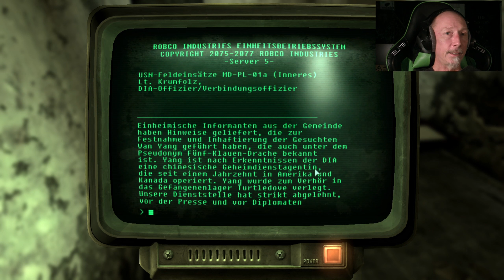Fallout 3 Point Lookout - 18 - 😺I want Moor! Mit dem Flammenwerfer 😺 durch den Matsch!😺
Wir statten dem Gutshaus des netten alten Herren Blackhall. Da war ja noch eine feuerige Rechnung offen. Danach geht es zum Friedhof "Parzelle des Olfie Clans", wo zu meiner Überraschung alles ruhig ist. Dann versuche ich mal wieder zu handeln und danach geht's zu einem Campingplatz mit Seeblick.

Die Musik in diesem Video stammt vom Album "Excursions in Time & Space?" meines Musikprojekts alionsonny. Das Album ist, u.a., auf folgenden Plattformen erhältlich. Dieses Album steht als KOSTENLOSER Download auf meiner Homepage zur Verfügung. Der Grund dafür ist, daß es sich um Frühwerke handelt, welche ich als qualitativ nicht geeignet befand für teuer Geld angeboten zu werden.